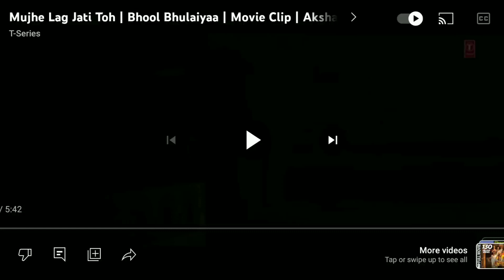bhool bhulaiyaa funny clips (Part1)